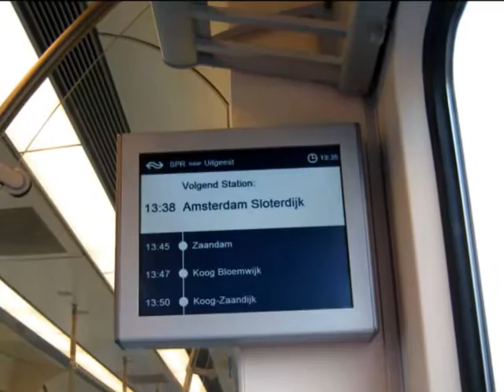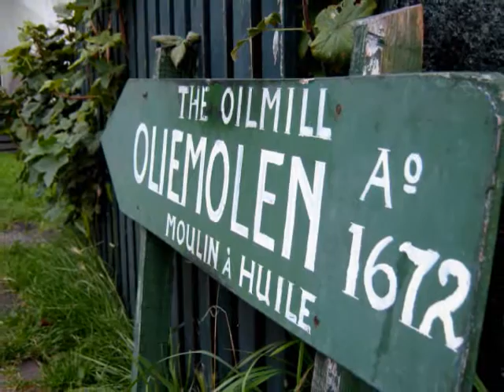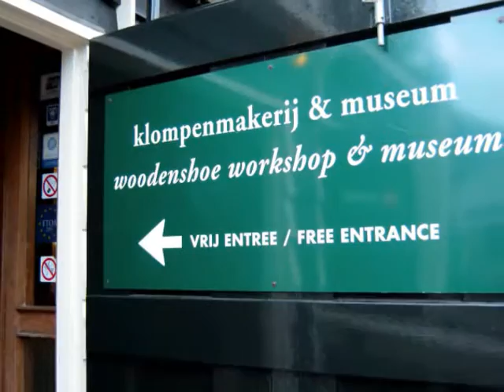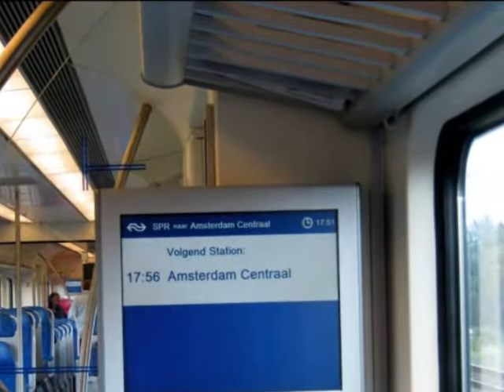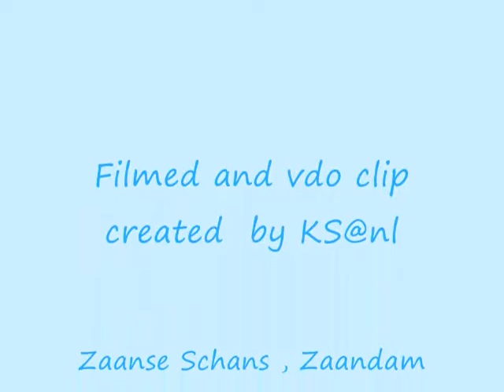Zaanse Schans, Zaandam - The Netherlands